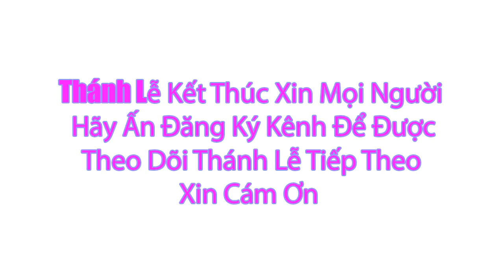Thánh lễ trực tuyến 4h00 sáng hôm nay thứ tư tuần II Mùa Vọng | 7/12/2022 | Trực tiếp thánh lễ